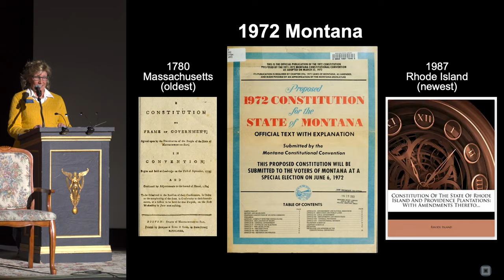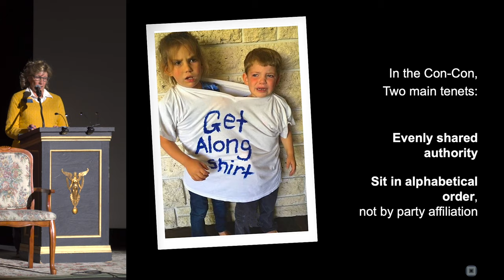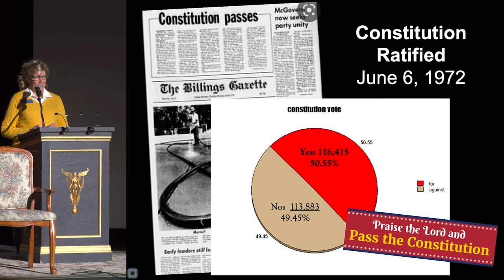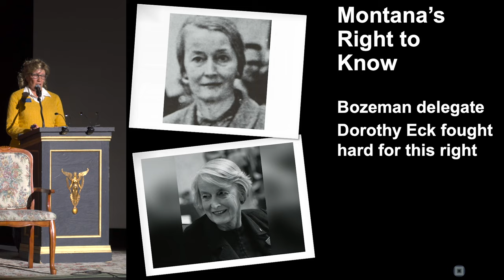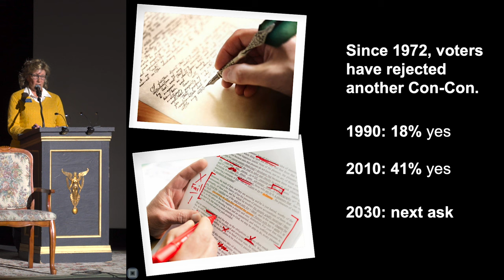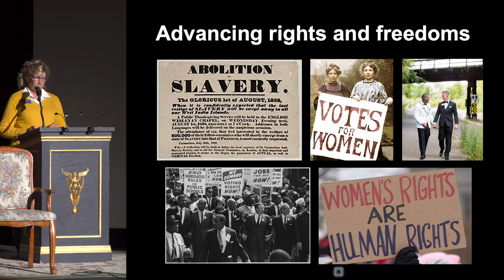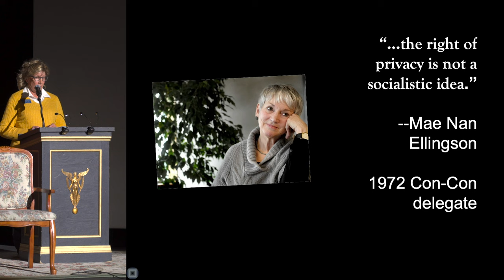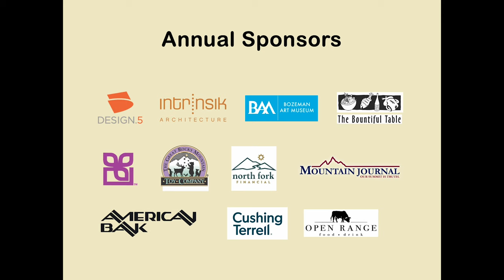Montana's Excellent State Constitution - JP Pomnichowski